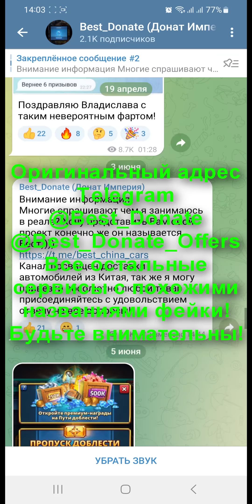ПРИЗЫВ Х33 БАШНИ МАГИИ И ВЕЧЕРИНКИ / ЦИНИСИЯ НОВЫЙ ТОПОВЫЙ ГЕРОЙ МЕСЯЦА? Empires Puzzles Summons Mag